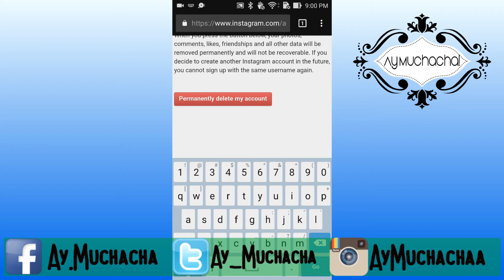How to delete Instagram account 2018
Delete your Instagram account permanently.